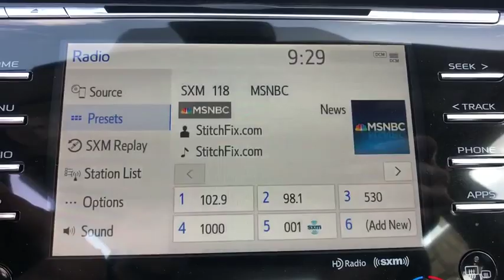2019 Toyota Camry Longwood, Orlando, Lake Mary, Sanford, Daytona Beach, FL RKU796116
Wind Chill Pearl New 2019 Toyota Camry available in Longwood, Florida at Parks Toyota. Servicing the Orlando, Lake Mary, Sanford, Daytona Beach, FL area.

Parks Toyota
1701 South Woodland Boulevard

The 2019 Toyota Camry is the daring side of dependability. Let the aggressive lines of the available gloss-black grille draw you in, while the available sport mesh insert projects a finely machined appearance. Add to the allure with the lustrous black hue found on the available 19-inch alloy wheels. Standard bi-LED combination headlights add a stylish touch, stretching outwardly from the thin upper grille, and with the daytime running lights, they add an illuminating touch to the expressive look. Dont forget about the back. The Camrys available LED taillights feature an eye-catching organic shape that flows seamlessly into the rear bumper. The driver-focused design of the interior starts with the perfectly-placed steering wheel controls, so everything you need is right at your fingertips.. The available 10-inch color head-up display projects important info, such as your speed, turn-by-turn directions and more, right onto the lower portion of your windshield, helping you stay focused on the road. It also features smart key with push button start and 15.1 cu. ft. cargo volume with the seatbacks up. The Camry comes with a standard 2.5-liter 4-cylinder engine, also available is a 3.5-liter V6 as well as a 2.5-liter hybrid engine. The Camry connects you to more than just the road, with technology features including available Apple CarPlay compatibility, an 8-inch multimedia touch screen, WiFi connection and remote connect. Youll also find a comprehensive suite of safety features such as intelligent clearance sonar with rear cross-traffic braking, birds eye view camera with perimeter scan and blind spot monitor with rear cross-traffic alert.